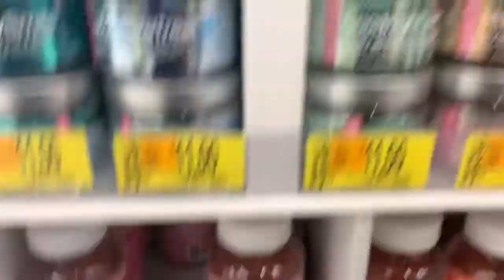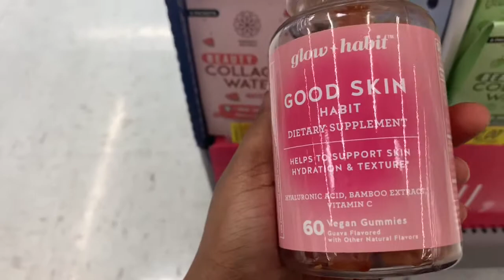Weekend Quarantine Vlog//I had to leave the house//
What day is it again??? Y’all I swear all these days are running together when we’re stuck in the house with nothing to do lol. Today I went to Walmart to pick up a few things. Then back in the house I went.